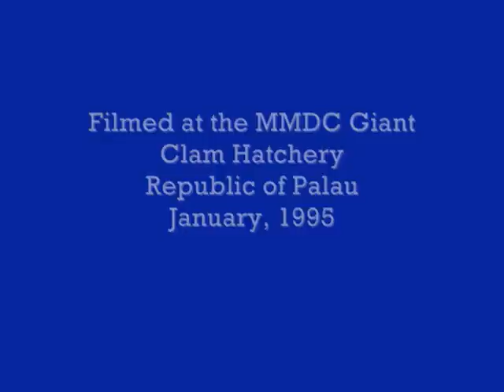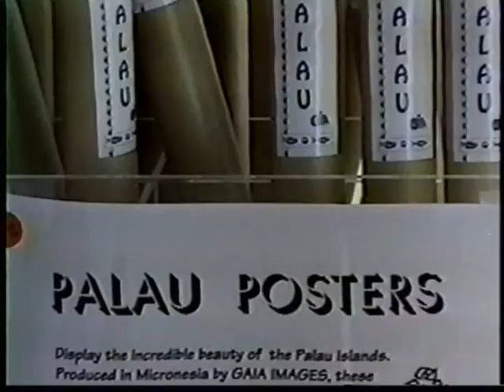Clams to Cash (Video)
This 10-minute video shows how to make and sell giant clam (Tridacna) shellcraft products from farm-raised specimens.  It was shot at Palau's Micronesian Mariculture Demonstration Center (MMDC) in January, 1995.

All of the living clams and clam shells shown in the video were spawned and raised in captivity between 1979 and 1994. The successful commercial-scale production and marketing of giant clam shells in this environmentally sustainable way was a first for the region and for the world.

The shellcraft work featured here was part of a larger program involving giant clam mariculture, research, hatchery and nursery production, staff training, local and regional stock enhancement, conservation and export of farmed clam products.  This work was funded primarily by the US National Marine Fisheries Service (NMFS/NOAA),  the University of Hawaii Sea Grant Program and the Republic of Palau's Ministry of National Resources, Bureau of Resources and Development.

The MMDC's revenues from sales of cultured giant clam products (seed, meat and shells) from 1990 to 1994 totaled US$745,000. These sales were made to local restaurants, international seafood markets, tourists, other Pacific Island governments, and USA and European saltwater aquarium wholesalers. [This figure does not include foundation grants and contracts generated by the hatchery staff to fund a variety of research projects related to clams and clam mariculture.]

To see the illustrated manual written to accompany this video, click this

Funding to produce this video and an accompanying manual was provided by the Oceanic Institute of Hawaii, through its Center for Tropical and Subtropical Aquaculture (CTSA).

Thanks to Kevin Davidson for video editing assistance and to David Idip, Toshiro Paulis,  Noah Idechong, Frank Perron, Theo Isamu, Uro Ikesakes, Asap Bukurrow, Lawrence Sumor, Setts Mongami, Jay Oruetamor, Don Hanser, Tom Watson, Noah Idechong, David Idip, Uro Ikesakes and the entire MMDC staff for assistance. Thanks to Kevan Main and the CTSA staff for assistance with publication of the manual and video.  Thanks to the Oceanic Institute of Hawaii for funding this work and to the University of Hawaii Sea Grant Program.  Thanks to the US Department of the Interior, Office of Territorial and International Affairs. for supporting the work of project principal investigator Gerald Heslinga.  Thanks to the Palau Ministry of National Resources and its Bureau of Resources and Development for hosting this work.

Selected References:

Beckvar, N. 1981.   Cultivation, spawning and growth of the giant clams Tridacna gigas, T. derasa and T. squamosa in Palau, Caroline Islands.  Aquaculture 24: 21-30.

Fitt, W. K., C. R. Fisher, and R. R. Trench.  1986.  Contribution of the symbiotic dinoflagellate Symbiodinium microadriaticum to the nutrition, growth and survival of larval and juvenile tridacnid clams.  Aquaculture 55: 5-22.

Fitt, W. K., G. A. Heslinga, and T. C. Watson.  1992.  Use of antibiotics in the mariculture of giant clams (F. Tridacnidae).  Aquaculture 104: 1-10.

Fitt, W. K., G. A. Heslinga, and T. C. Watson.  1993.  Utilization of dissolved inorganic nutrients in growth and mariculture of the tridacnid clam Tridacna derasa.  Aquaculture 109: 27-38.

Hastie, L. C., T. C. Watson, T. Isamu and G. A. Heslinga.   1992.  Effect of nutrient enrichment on Tridacna derasa seed: dissolved inorganic nitrogen increases growth rate.  Aquaculture 106: 41-49.

Heslinga, G. A.  1989.  Biology and culture of the giant clam.  In: Manzi, J. and M. Castagna (eds.), Clam Mariculture in North America.  Elsevier, Amsterdam, 461 p.

Heslinga, G. A. and W. K. Fitt.  1987.  The domestication of reef-dwelling clams,  BioScience 37: 332-339.

Heslinga, G. A., Perron, F. E. and Orak, O.  1984.  Mass culture of giant clams (f. Tridacnidae) in Palau.  Aquaculture 39: 197-215.

Heslinga, G. A., Watson, T. C. and T. Isamu.  1990.  Giant Clam Farming.  Pacific Fisheries Development Foundation (NMFS/NOAA).  179 p.

Maruyama, T. and G. A. Heslinga.  1997.  Fecal discharge of zooxanthellae in the giant clam Tridacna derasa, with reference to their in situ growth rate.  Marine Biology 127: 473-477.

Perron, F E., G. A. Heslinga and J. O. Fagolimul.  1985.    The gastropod Cymatium muricinum, a predator on juvenile tridacnid clams.  Aquaculture 48: 211-221.